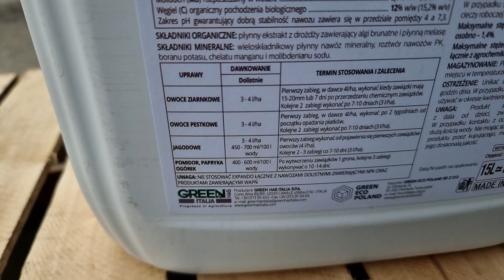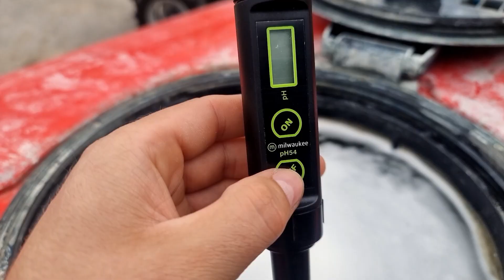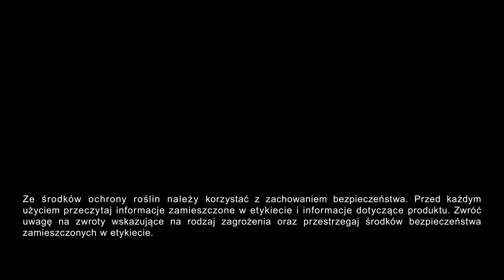Wykonujemy drugi zabieg Expando w odmianie Golden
Dziś kolejny raz wjeżdżamy do sadu Goldena w okolicach Sandomierza. Wykonujemy drugi z kolei zabieg produktem Expando, który sadownik wypróbował już w zeszłym sezonie i jak sam przyznaje, który to produkt bardzo dobrze powiększa odmiany drobnoowocowe takie jak właśnie Golden. Do tego pozwala nam uzyskać gładką skórkę i odpowiednią jędrność, czyli jak kwituje Pan Jerzy – „same plusy”. Expando stosujemy trzykrotnie 10-14 dni naprzemiennie z produktem wapniowym takim jak Calgreen. Dawka pierwszego zabiegu to 4 l/ha, a dwóch kolejnych to 3 l/ha. Do zabiegu wapniowego warto dodać bogaty w magnez i mikroelementy Greenmix oraz, jeśli spodziewamy się stresu związanego z wysoką temperaturą, produkt Eranthis.

Przedstawiciel handlowy
Dariusz Ziarko

Expando - zwiększy ilość  i jakość plonu oraz zapewni jego wyrównanie

Calgreen - dostarczy wapń, który stosowany na przemian z Expando zbuduje nam plon
Eranthis - zastosowany przed upałami zatrzyma wodę w roślinach i dzięki temu zredukuje stres termiczny